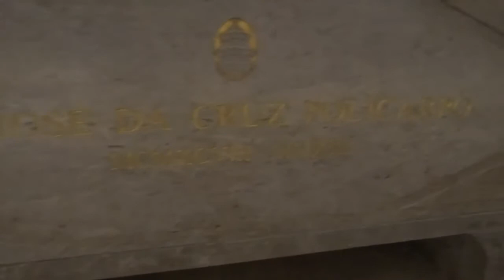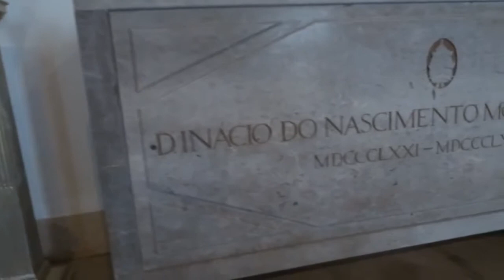Um Panteão com um simples altar e 11 túmulos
O Panteão dos Patriarcas fica no Mosteiro de São Vicente de Fora, em Lisboa, entregue no século XX ao Patriarcado de Lisboa. O mosteiro é uma edificação gigantesca. D. Afonso Henriques prometeu construí-lo se conquistasse a cidade de Lisboa.
A sala que hoje serve de Panteão dos Patriarcas só o é desde o século passado. Antes, foi utilizada como sala para reuniões regulares dos cónegos. “O Panteão é uma criação do século XX”, confirma Alexandre Salgueiro, do Patriarcado de Lisboa, numa visita ao espaço.
“Ocupa hoje em dia o espaço que era ocupado pela Sala do Capítulo, um dos espaços mais emblemáticos do Mosteiro de São Vicente de Fora, na qual se reuniam os cónegos grandes de Santo Agostinho nas reuniões magnas do mosteiro”, explica.
Um simples altar de pedra
Ao contrário de inúmeros espaços no mosteiro, o Panteão é despido de azulejos. Trata-se de uma sala rectangular com um simples altar de pedra num dos topos encimado por uma cruz. A entrada faz-se por uma das laterais.
O exército chegou a utilizar o espaço para um fim bem diferente do actual. Depois de ser a Sala do Capítulo, conta Alexandre Salgueiro, “chegou a ser o depósito de papel do exército. Só depois o espaço ficou vazio e foi adaptado a Panteão dos Patriarcas”.
O Panteão dos Patriarcas tem onze túmulos dispostos em redor das paredes da sala. O túmulo de D. Carlos da Cunha e Meneses, falecido em 1825, é o mais antigo. No sentido inverso ao dos ponteiros do relógio, estão dispostos os restantes túmulos.
O penúltimo é o do Cardeal António Ribeiro, falecido em 1998. O último é de D. José Policarpo.